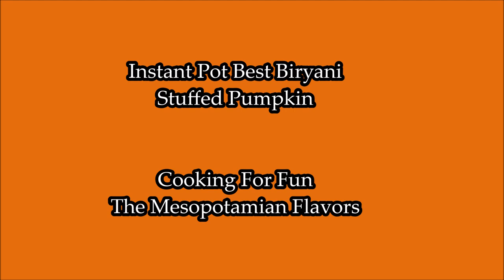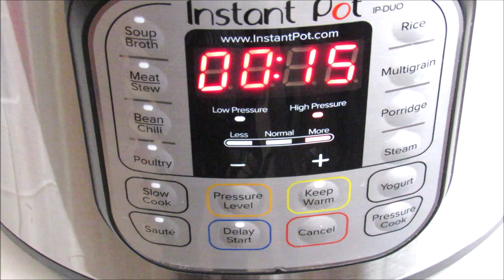Instant Pot Best Biryani Stuffed Pumpkin /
Very easy, fast and elegant method to prepare stuffed pumpkin

 1-Preparing the pumpkin:-

- Choose a small pumpkin (pumpkin pie ) is more sweet and that fit your instant pot.
-Wash pumpkin well and pat dry.
-Cut the stem.
-Clean the inside pumpkin from seeds and strands.
-Brush with mixture prepared
-Set aside

1 small pumpkin about 4 lb.
6 qtr. instant pot

Cooking chicken
1 chicken breast cut like small cubes
A pinch of salt and black pepper
A little bit of spices is a problem

Make a small meatballs1/2 lb. ground beef
1 clove of garlic
1 teaspoon salt
1 teaspoon of Arabic mixed spices
A little black pepper
1/4 cup water

1 / 2-1 cup of almonds
1 / 2-1 cup currants
1 cup green, frozen or canned peas
1 large potato, cut into small cubes

To cook rice
1 cup basmati rice, washed and soaked for 20 minutes
1/2 tablespoon biryani spices
1/4 teaspoon turmeric
1/4 teaspoon cinnamon
1/4 teaspoon cardamom
2 cups chicken broth or water

Mixture to wipe the inside of the pumpkin
1/2 teaspoon cinnamon
2 tablespoons of honey
1 tablespoon of oil
Pinch of salt and black pepper

Pressure cooking time 15 minutes
NPR 10-15 minutes
Leave  10 minutes more in the pot covered only no pressure just to rest before you take the pumpkin out